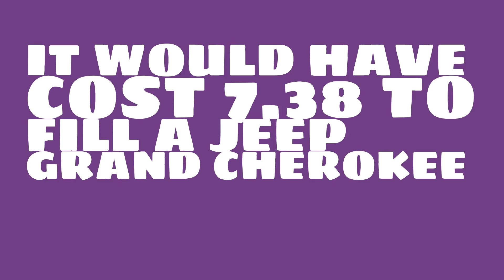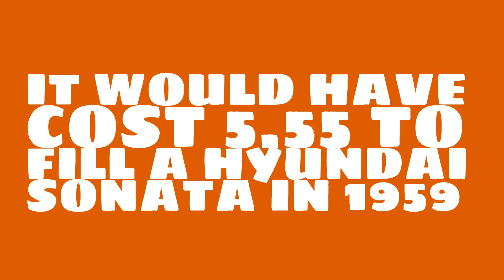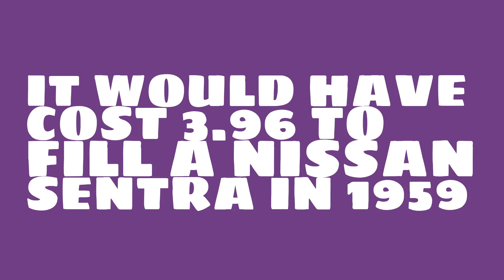How much would it have cost to fill a Toyota RAV4 in 1959?